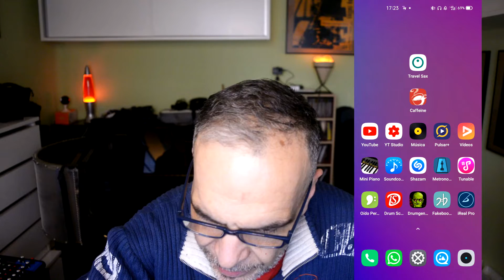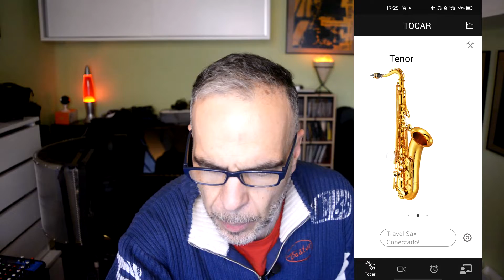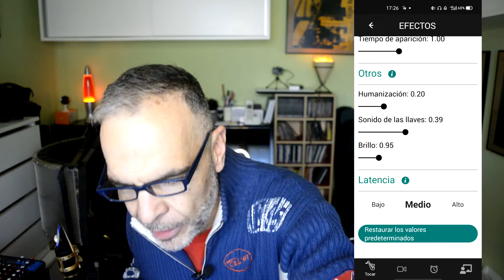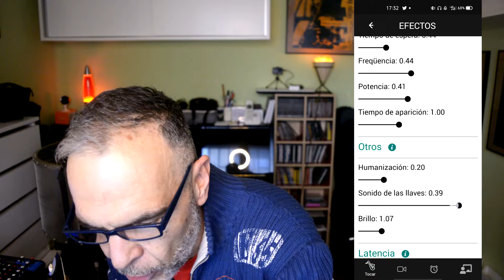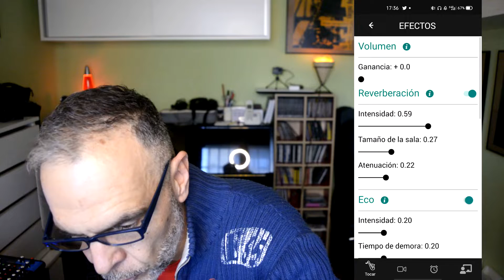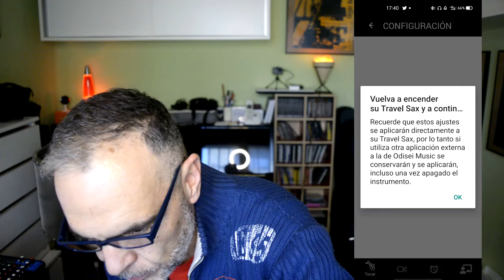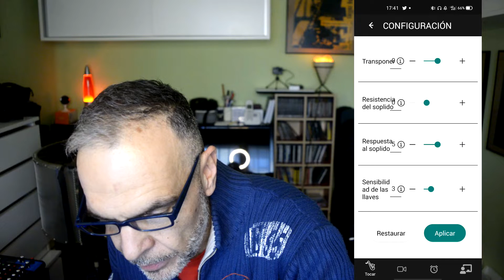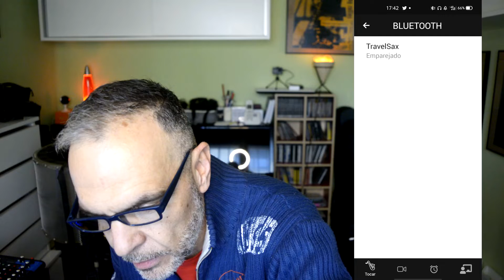UNBOXING y REVIEW completa del Odisei Travel Sax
Te contamos TODO sobre el Travel Sax: montaje, características, configuración de la app, conectividad bluetooth, por cable, conexión al ordenador...

00:00 Unboxing
05:16 Configuración APP
20:09 Conexión ordenador
24:20 Conclusiones